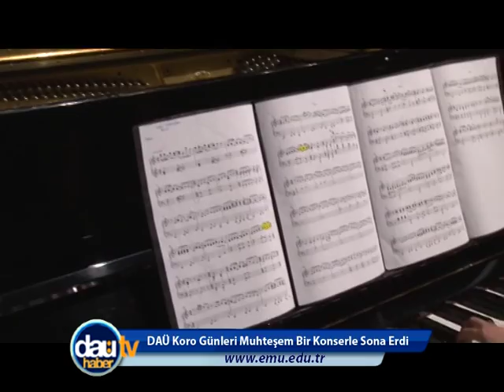DAÜ KORO GÜNLERİ